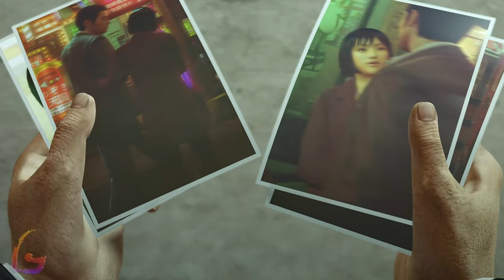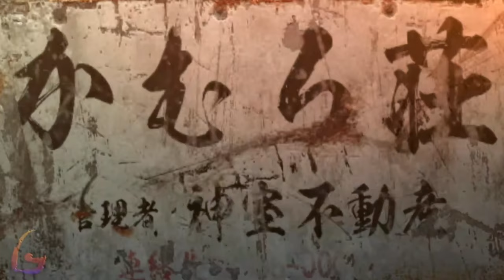Yakuza 0 Gameplay Walkthrough [Full Game PC - Chapter 7 - Chapter 8 - Chapter 9] No Commentary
Yakuza 0 Gameplay Walkthrough [FULL GAME] No Commentary will include the full game story on PC. This Yakuza 0 Gameplay Walkthrough Full Game No Commentary is 60fps and will be in either 1080p or 1440p and will include a Gameplay Walkthrough of the Full Game Movie or All Cutscenes Longplay edition of Yakuza 0 which is No Commentary, most likely in a video after the ending of the game Gameplay Walkthrough.

Yakuza 0 is an action-adventure game developed by Ryu Ga Gotoku Studio and published by Sega. It is the sixth main entry in the Yakuza series and a prequel to the original game. It was released for PlayStation 3 and PlayStation 4 in Japan in March 2015. It was released on Windows on 1 August 2018 and on Xbox One on 26 February 2020.

00:00 - Chapter 7: A Dark Escape
1:45:00 - Chapter 8: Tug of War
2:30:00 - Chapter 9: Ensnared